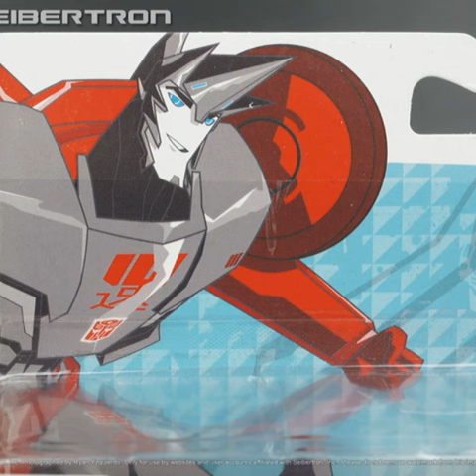Bumblebee,strongarm & sideswipe tribute-immortals